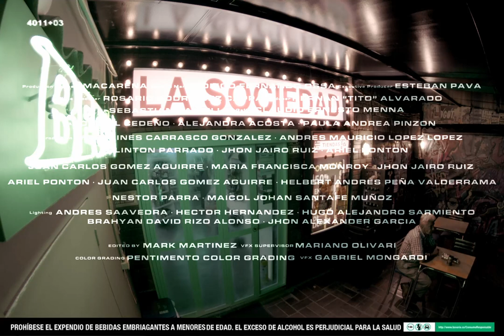210 Julian Rubio Bolero Falaz (2021) Superbanda Beck’s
Al rock colombiano le damos vida todos. Por eso, junto con Andrea Echeverri, Catalina García, Pipe Bravo, Juan Galeano, Héctor Buitrago, Daniel Álvarez, Andrews Malandrews y Diego Cadavid, creamos el primer video interactivo donde todos los que se atrevan, podrán hacer parte de una experiencia jamás antes vista. y descubre que el Rock está más vivo que nunca.